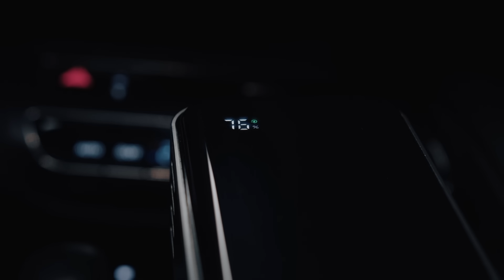Denvix | Distinguish Yourself